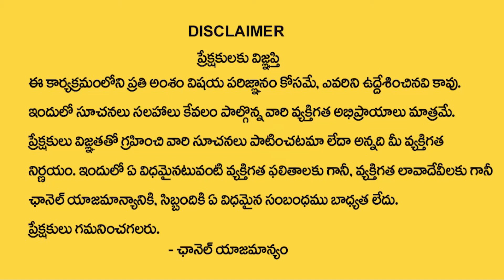Pawan Kalyan Finally Surrounded To Chandrababu Naidu For Next Elections In AP | Special Story | Ktv